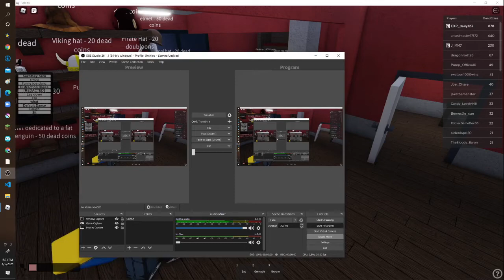We We Dancers in store of clothes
do dis do dis we dancers dancersssssssssssssssss